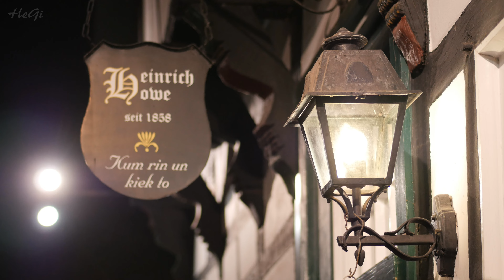Nikolausmarkt Tecklenburg 2022 - Historische Altstadt und Burg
Weihnachtsmarkt- Rundgang, Sonntag 4. Dezember 2022.